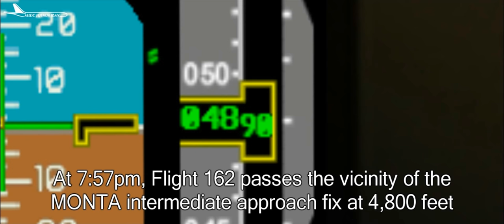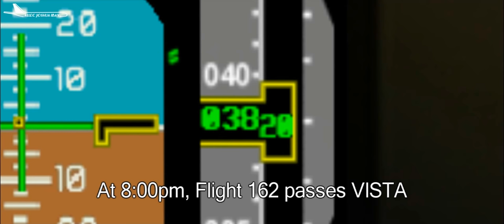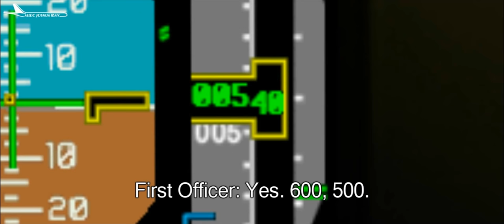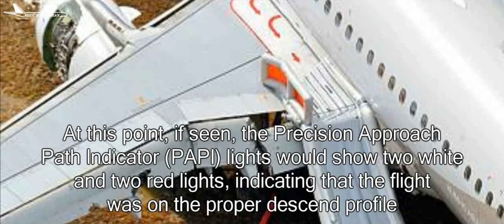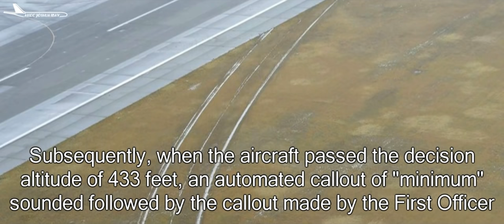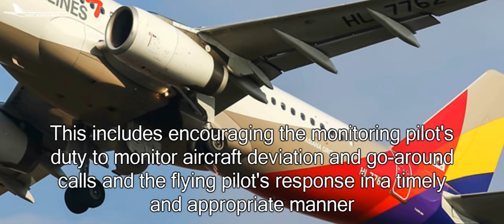Fading Cues | Asiana Airlines Flight 162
Asiana Airlines Flight 162 was a regular short-haul international passenger flight from Incheon International Airport near Seoul, South Korea, to Hiroshima Airport in Hiroshima, Japan. On 14 April 2015, the Airbus A320-232 aircraft touched down short of the runway, struck the localizer array, skidded onto the runway on its tail, and spun 120 degrees before finally coming to a rest on the grass, opposite the terminal building. The aircraft suffered substantial damage to the left wing and engine. Of the 82 people aboard, 27 (25 passengers and two crew) were injured, one seriously.